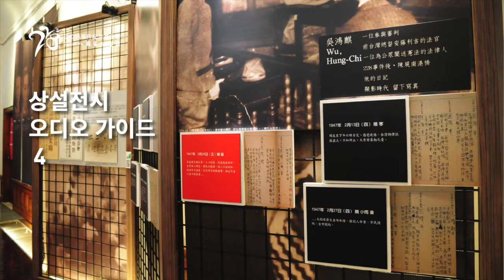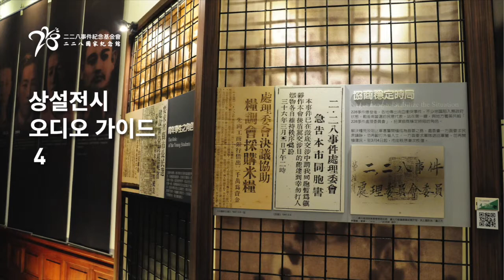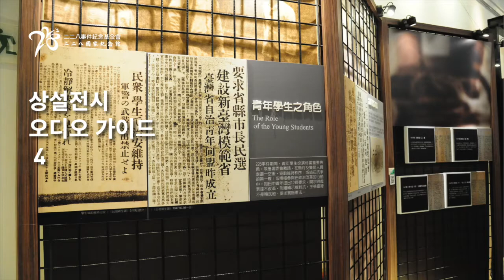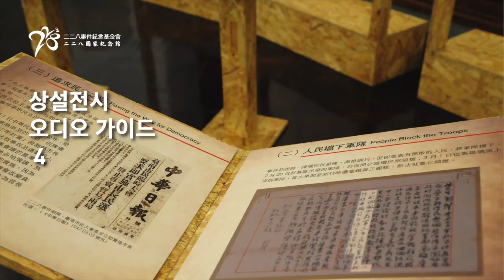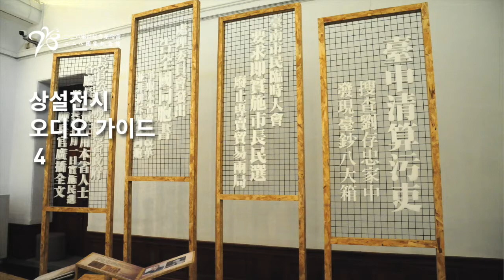228사건 상설전시 오디오 가이드-4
구글 스트리트 뷰